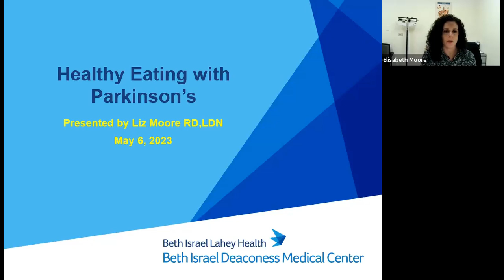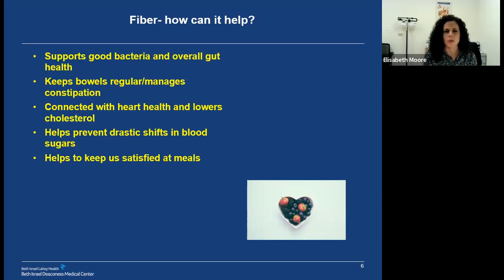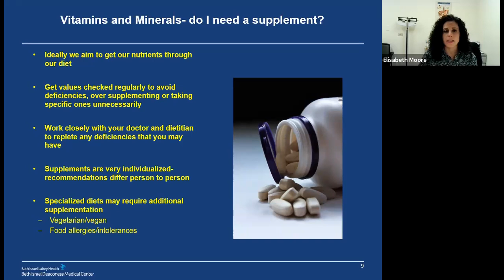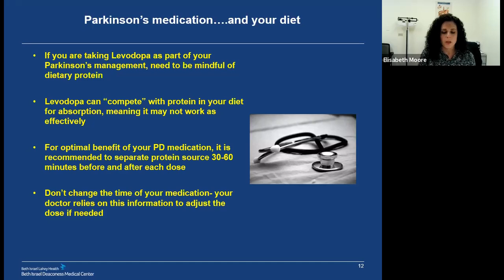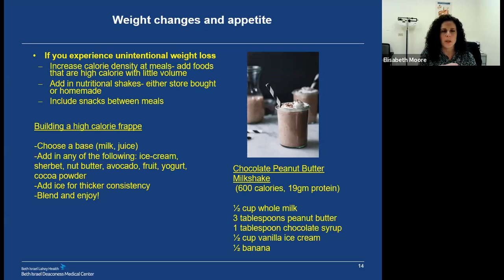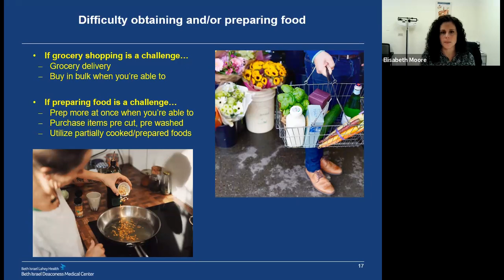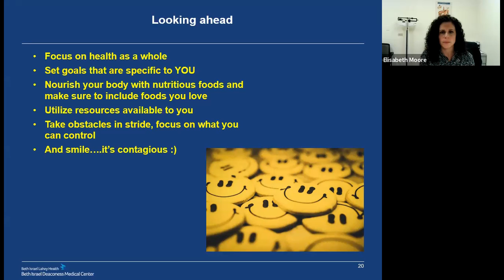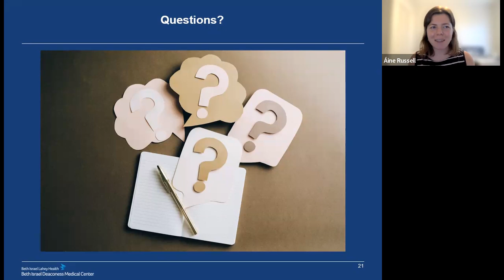Ask the Experts: Eating Healthy With Parkinson’s with Elisabeth Moore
Elisabeth Moore is a registered dietitian at Beth Israel Deaconess Medical Center, specializing in Parkinson’s and Huntington’s diseases and digestive disorders. This speaker series is one of many patient education & support programs at BIDMC.